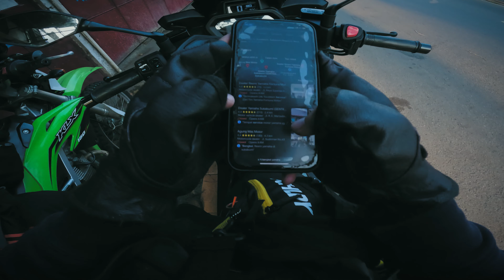PART 1 | MUDIK? TOURING BOSQ | TOURING BANDUNG - UJUNG KULON DENGAN XMAX CONNECTED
perjalanan 340km pertama, dan perjalanan yang melebihi 100 km pake motor wkwkwkw maaf saya masih noob

halo friends, seterusnya saya akan selalu kembangkan video vlog atau review mengenai motor, bila tertarik akan video saya jangan lupa untuk subscribe untuk membantu mengembangkan channel ini, terimakasih banyak! oh iya sama doain ya bisa beli zx25r hehe

aktif curhat, kendala, dll semuanya di isntagram

toko garnishan hanya 1 yang di banudng!